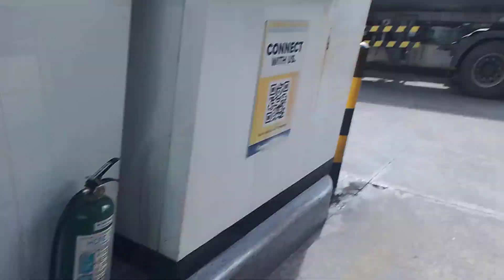Seaoil Gas Station